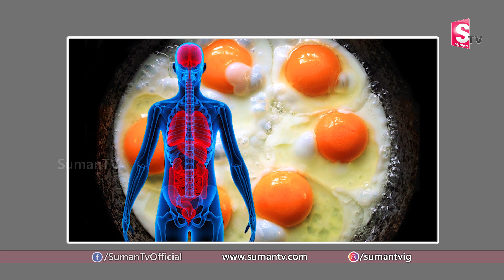మనిషి చేసిన గుడ్డు | Human Made EGG | Vegans | Vegetarian Egg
Watch►అందరూ తినగలిగిన వెజిటేరియన్‌ గుడ్డు | Vegetarian Egg!

శాఖహరులను దృష్టిలో పెట్టుకుని కృత్రిమ గుడ్డు తయారీ ప్రయోగానికి రూపకల్పన చేసింది ఫ్రాన్స్‌ కు చెందిన షెరిలిన్‌ అనే విద్యార్థిని. ప్రాజెక్టులో భాగంగా వేగన్‌ గుడ్డు ఐడియాను తెరపైకి తెచ్చింది.

ఇందుకోసం మూడేళ్లు కష్టపడింది. కొన్ని రకాల చిరుధాన్యాలు, ఆకుకూరలు, కూరగాయాలతో తెల్లసొన, పచ్చసొన తయారు చేసింది. గుడ్డు ఆకారంలోకి తీసుకురావడానికి 50కి పైగా ప్రయోగాలు చేసింది. సాధారణ గుడ్డుకు ప్రత్యామ్నాయంగా దీనిని వాడొచ్చని షెరిలిన్‌ చెబుతోంది.  త్వరలోనో ఈ గుడ్డు అందరికీ అందుబాటులోకి రావచ్చు.

ఇప్పటికీ ఎంతోమంది సామాన్యులతో పాటు సెలబ్రెటీలు, సినీ తారలు వేగన్స్‌గా మారిపోయారు. వాళ్లందరికీ ఇదో వెరీ 'గుడ్డు" న్యూస్‌.